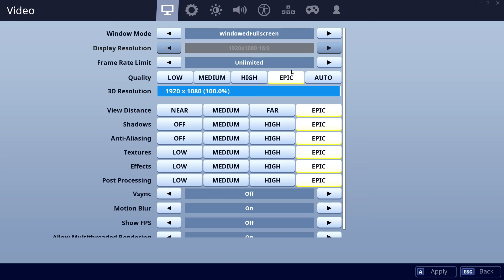5700 vs 480 - 9600K. CSGO, Fortnite, PUBG, GTAV, Overwatch.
00:10 CSGO    01:30 Fortnite    02:50 PUBG    04:10 GTAV    05:30 Overwatch

CPU: Intel Core i5-9600K - 107.1%
GPU: AMD RX 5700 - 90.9%
SSD: Samsung 970 Evo Plus NVMe PCIe M.2 500GB - 356.3%
RAM: Corsair Vengeance LPX DDR4 3200 C16 2x8GB - 106.6%
MBD: Asrock Z390 Pro4

CPU: Intel Core i5-9600K - 106.8%
GPU: AMD RX 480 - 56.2%
SSD: Samsung 970 Evo Plus NVMe PCIe M.2 500GB - 363%
RAM: Corsair Vengeance LPX DDR4 3200 C16 2x8GB - 107.1%